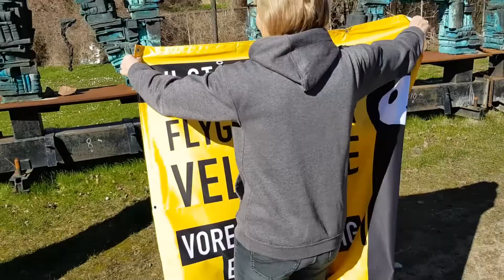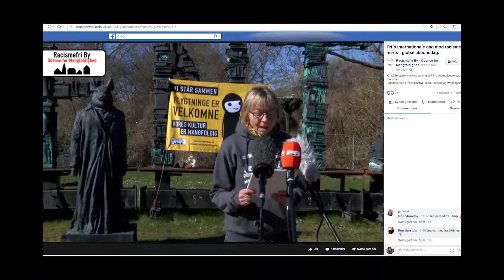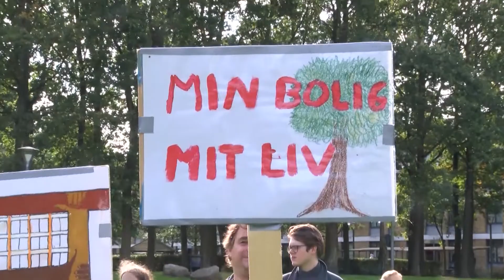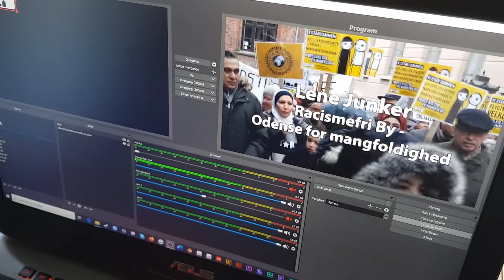FN Racisme dag i Corona’ens Skygge.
Den lokale markering af FN’s internationale dag mod racisme, fremmedhad og diskrimination i Odense 2020 fandt sted på en særlig måde i en særlig tid, hvor Corona virussens smittefaren betød at den traditionelle demonstration i Centrum, blev erstattet med en online transmission direkte på Facebook.
Det et blev også en særlig markering af en dag, der de senere år har haft et udpræget fokus på den nationale ”dem og os” tænkning, der har præget den offentlige debat og det politiske flertal i Danmark.
Men i år hvor Danmark og Europa aktuelt er lukket af pga. Corona virussen, så handlede de fleste taler om at huske på de mange flygtninge, der er fanget i uholdbare situationer tæt på Europas grænser.
Og så handlede de fleste taler også om hvorvidt det danske samfunds evne til at udvise samfundssind i en national krise – nu og i fremtiden - også kan udbredes til også at gælde andre end os selv.